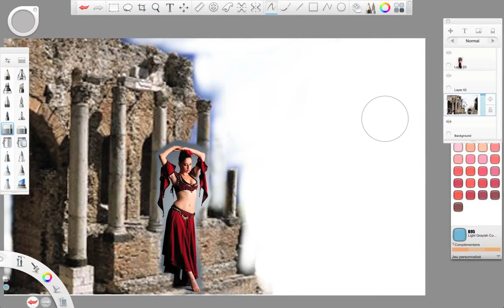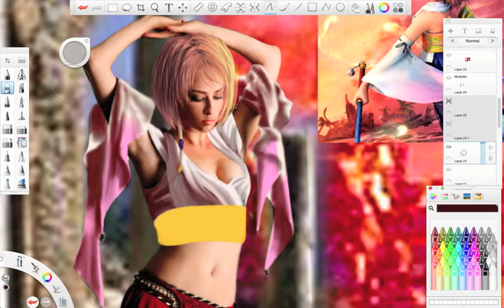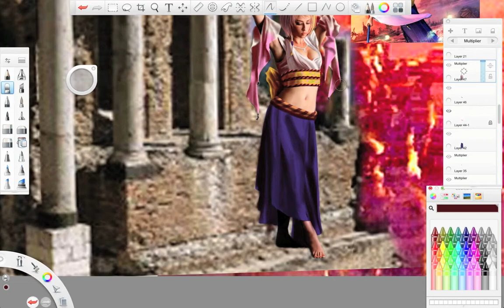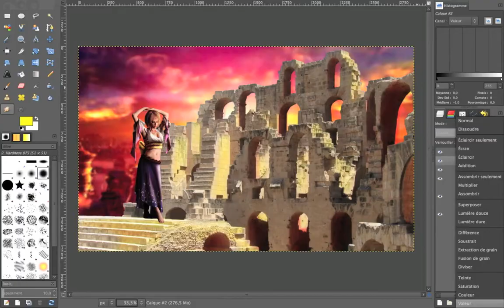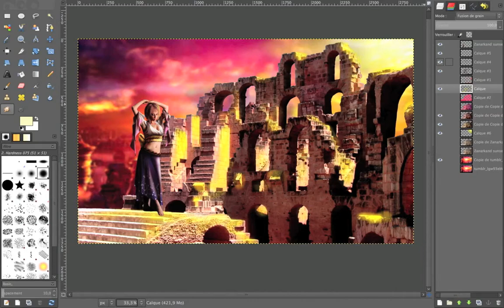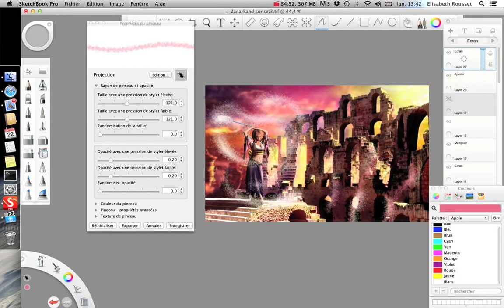Final Fantasy - Zanarkand Sunset painting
Screencast of my first photo-manipulation "Zanarkand Sunset". Half-painted.